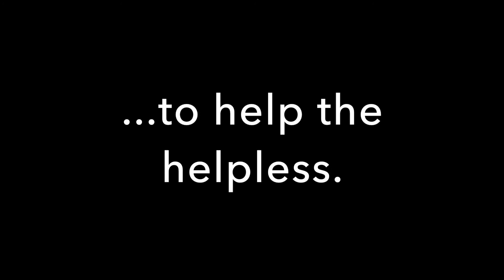Maggie's Miracle Fund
We've posted this "mini-documentary" to support our indiegogo campaign.

These are a few of the cats, dogs, and horses that we've help save over the past ten years.  The before and after pictures are remarkable and we hope you enjoy celebrating with us!  Check back with us as we post more detailed stories of some of the many animals who've been given a chance at a good life.

We are a small group of people who have been involved in "special needs" animal rescue for the past 12 years.

We've focused on cats, dog, and horses who need a little more time and medical care than can be provided at a shelter or more traditional rescue, if they get a chance at all.  We give them the time, love and attention, and often life-saving medical care they need to get ready for their forever home.